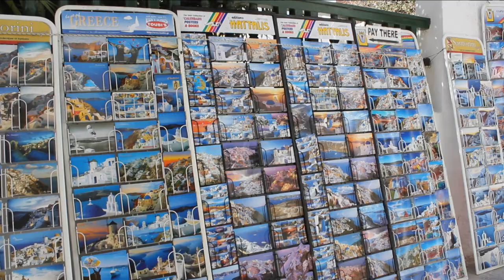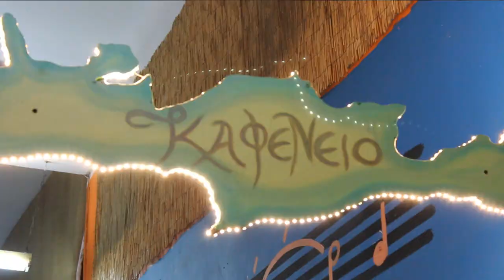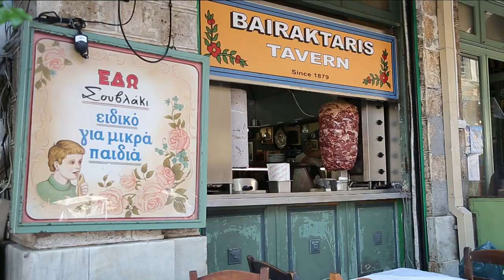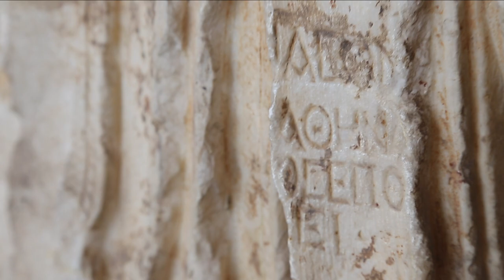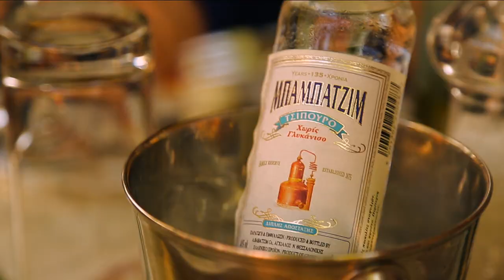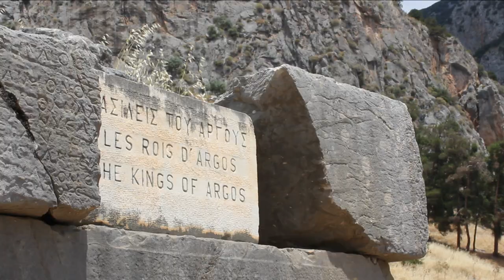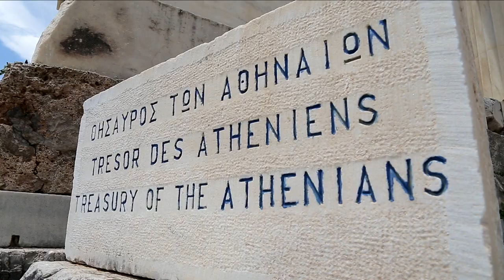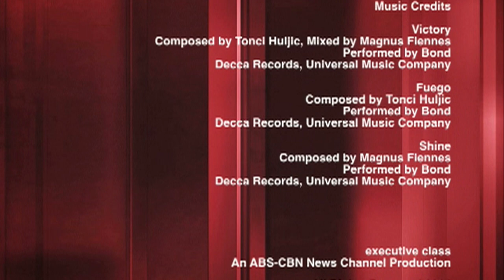EXECUTIVE CLASS IN GREECE. Part 2: Athens and Delphi.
In the second part of the series on Greece, David Celdran continues his guided holiday with Trafalgar to the Athens and Delphi on the mainland of the country. This series was first aired on ANC in  2014.